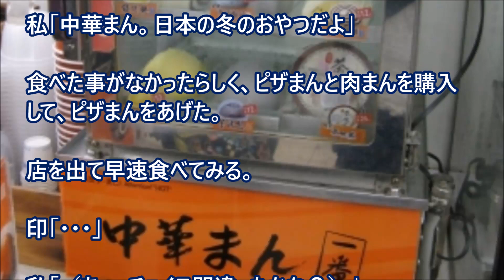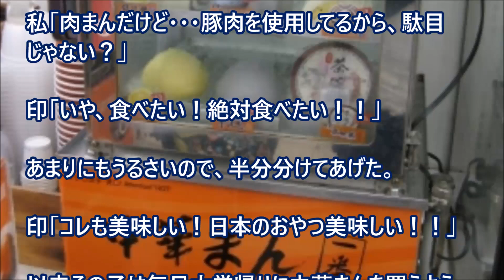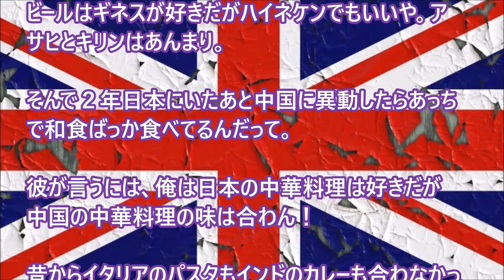【日本好き 外国人】「いつもこんな美味しいのを食べてて、○○はずるい！！」 インド人もびっくりの話とイギリス人の恋しがる味 【日本びいき ほっこりする話】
「いつもこんな美味しいのを食べてて、○○はずるい！！」 インド人もびっくりの話とイギリス人の恋しがる味

海外の反応 日本 ポルトガル人「箸をどうしても使いこなせないし、毎回イライラして断念する…」

【海外の反応】日本食を初めて食べた外国人の反応に驚愕！そうくるか！？【Japanese food】

海外の反応 危険な日本食にチャレンジした外国人の感想に海外が興味津々「日本は怖いもの知らずだね、アメリカじゃ禁止されてるんだよ」

【海外の反応】新たな日本食が海外を席巻！！→海外「サキイカ？まさに私が欲しかったものだよ！！」

【海外の反応】ハワイに進出した日本の丸亀製麺が大人気！アメリカ人によるレビューが熱い！ 讃岐うどんにハマる外国人続出！ 【外国人と日本食】